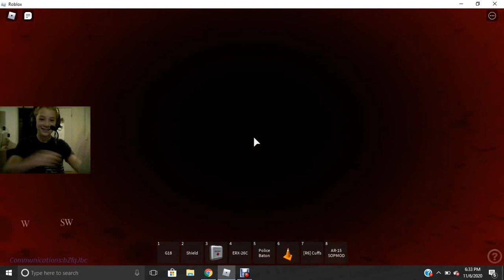[WIP] Douglas County, Colorado- Unfair Gun Fights [W/ Facecam AGAIN]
Not yet in The Fire Herd? You should go ahead and join! :D